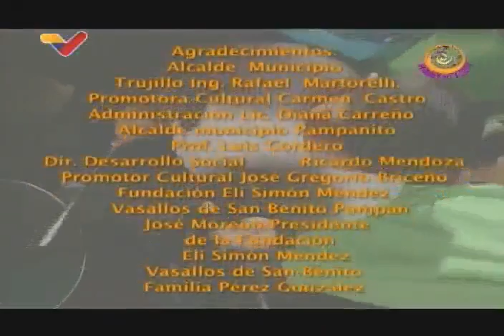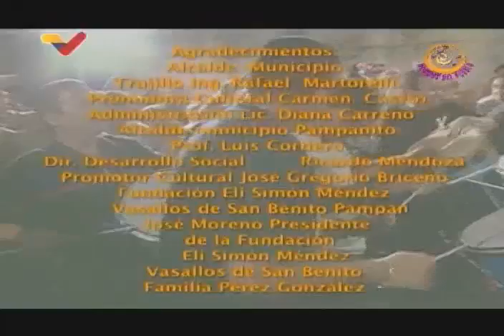Sonidos del Pueblo: El San Benito de Pampan del estado Trujillo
Programa realizado y transmitido por Venezolana de Televisión (VTV) sobre tradiciones venezolanas. En este caso sobre el San Benito de Pampan. Entrevistas a José Moreno, de la Fundación Elí Simón Méndez y Vasallos de San Benito de Pampan.

USDT o Bitcoin (BEP20): 0xef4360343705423a24119205eeb1de2a10fd23f4

USDT (TRC20): TQJB86JZjF5Kt1C7f322aax4iyD6x65UcV

Petros: PFfDUW3cj1WD7cUPYg9MK2EtgG5nUgVzuc